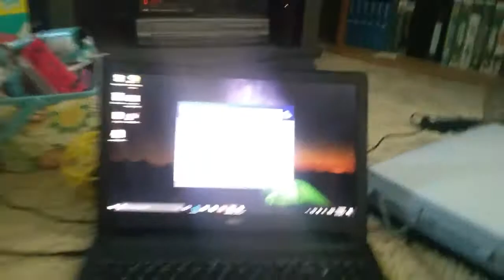Rate my setup.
No seriously though.

Jk. I'm actually working tho.